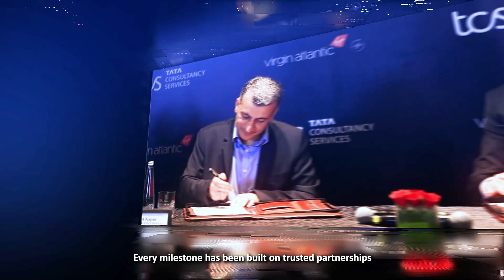Flying into the Future: TCS & Virgin Atlantic Extend 2-Decade Partnership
Modernizing Airline Operations with AI-Led Solutions.
We’re proud to extend our two-decade partnership with Virgin Atlantic as we help modernize airline operations with AI-led solutions.
With TCS Cognix™ and TCS AI WisdomNext™, we’re driving the shift toward modern airline retailing, while strengthening a resilient and sustainable digital core.
Here’s to the next chapter of innovation, agility, and transformation in aviation.